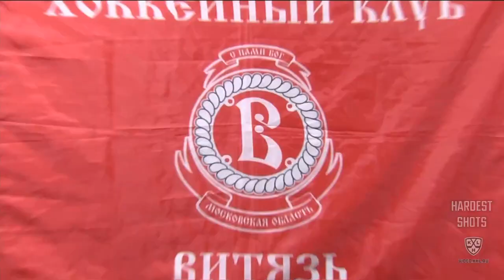Самые сильные броски 19-й недели Фонбет КХЛ 22/23 / 2022/23 Fonbet KHL Hardest shots for Week 19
Подборка самых сильных бросков, завершившихся голом.
10. Алексей Маклюков   (ММГ) 124.704 км/ч
 9. Владислав Каменев  (ЦСК) 125.424 км/ч
 8. Кайл Вуд           (КРС) 126.792 км/ч
 7. Владислав Кара     (ВИТ) 127.332 км/ч
 6. Василий Токранов   (АКБ) 131.616 км/ч
 5. Либор Шулак        (АДМ) 139.14 км/ч
 4. Сергей Плотников   (ЦСК) 140.112 км/ч
 3. Никита Д.Нестеров  (ЦСК) 141.984 км/ч
 2. Скотт Уилсон       (ВИТ) 143.136 км/ч
 1. Михаил Сидоров     (НХК) 157.248 км/ч

10. Alexei Maklyukov    (MMG) 124.704 km/h
 9. Vladislav Kamenev   (CSK) 125.424 km/h
 8. Kyle Wood           (KRS) 126.792 km/h
 7. Vladislav Kara      (VIT) 127.332 km/h
 6. Vasily Tokranov     (AKB) 131.616 km/h
 5. Libor Sulak         (ADM) 139.14 km/h
 4. Sergei Plotnikov    (CSK) 140.112 km/h
 3. Nikita D.Nesterov   (CSK) 141.984 km/h
 2. Scott Wilson        (VIT) 143.136 km/h
 1. Mikhail Sidorov     (NFK) 157.248 km/h